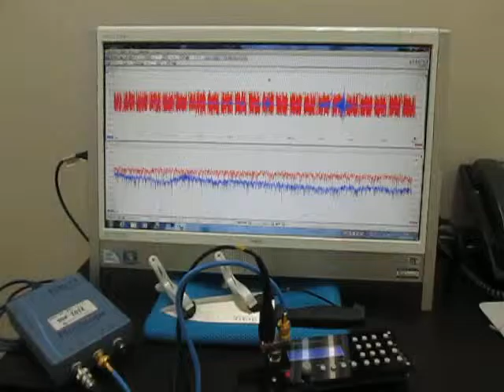超音波実験（超音波加工） Ultrasonic experiments (ultrasonic machining)